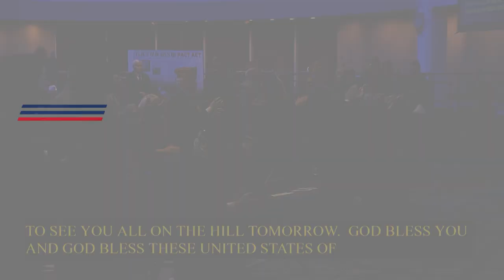Rep. Takano addresses The American Legion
Rep. Mark Takano (D-Calif.) speaks to members of The American Legion Family gathered for the 2023 Legislative Conference in Washington D.C.